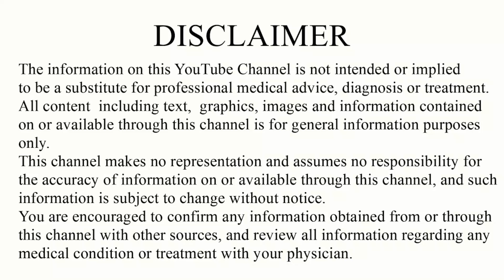نظام انہضام کو بہتر بنانے کے لیے بہترین دوا |Motilium Tablets Uses in Urdu\Hindi| Medi Info by Faraz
Motilium Tab ka faiday or Side effects